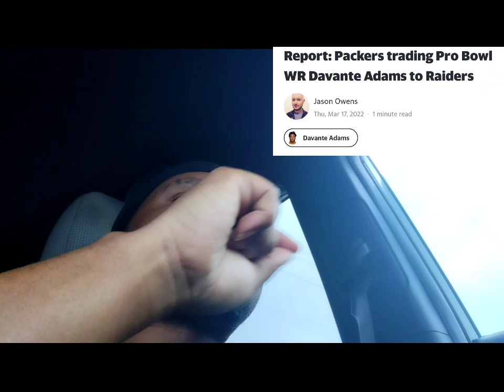Davante Adams gone blame Aaron Rodgers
Davante Adams gone Aaron Rodgers fault.